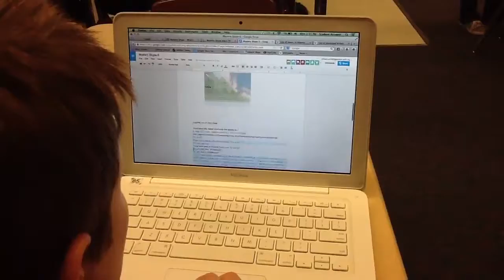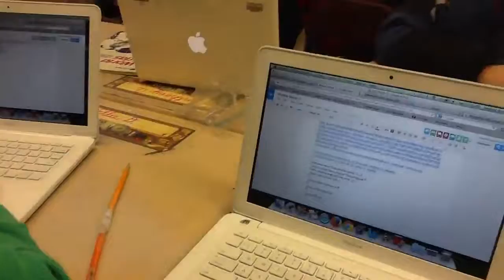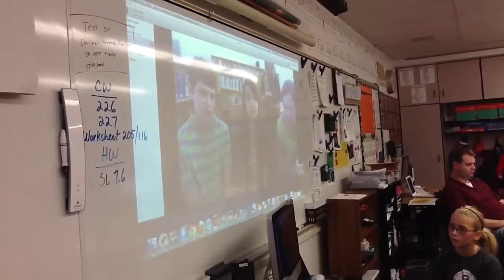Mystery Skype 6 vid 2